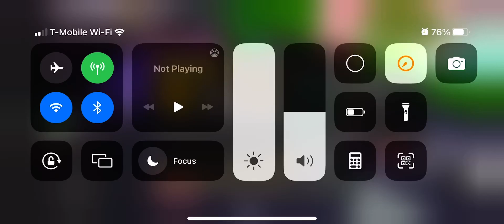Funky Friday: "no more Mr nice Justin"